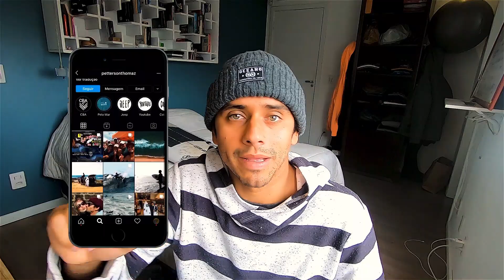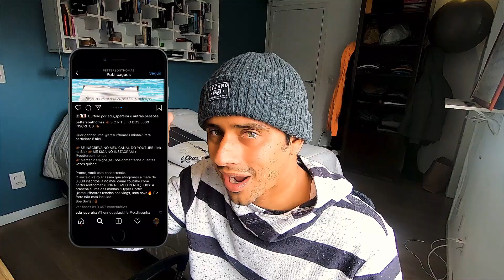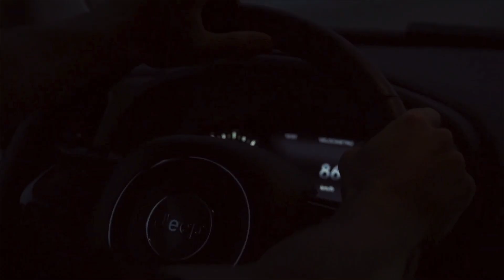SORTEIO DOS 3.000 INSCRITOS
Edição: EDU S. PEREIRA